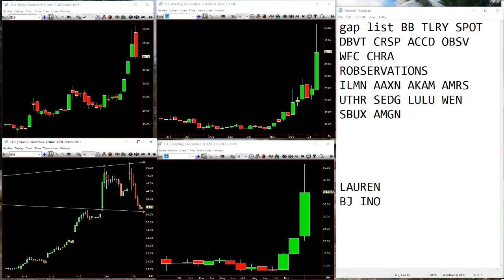TheStrat Time Report January 15th 2021